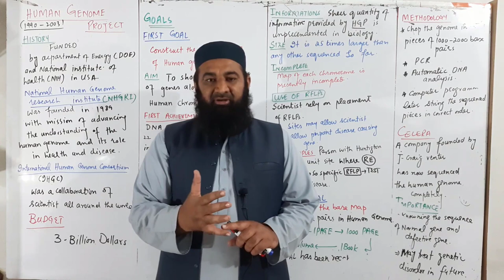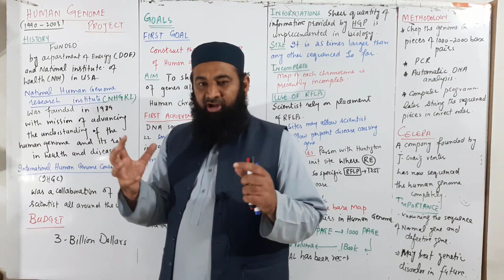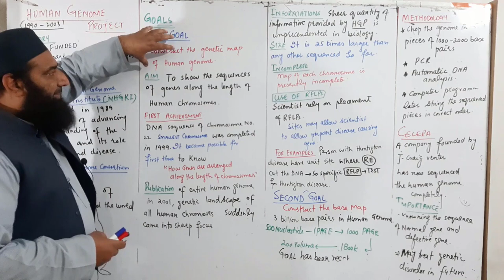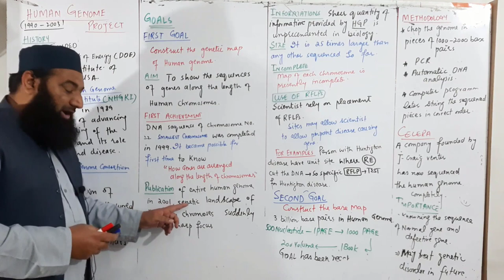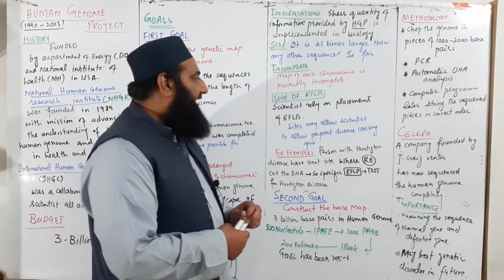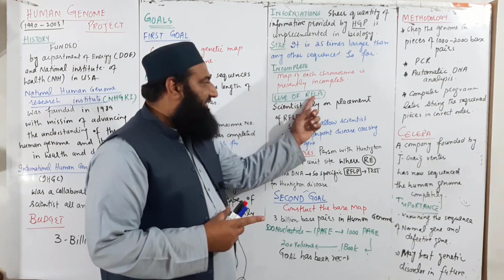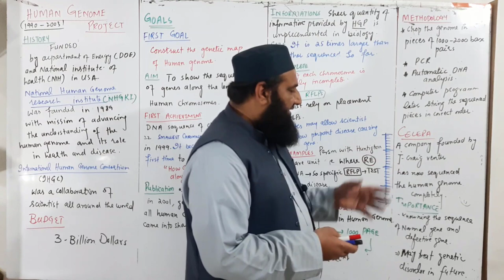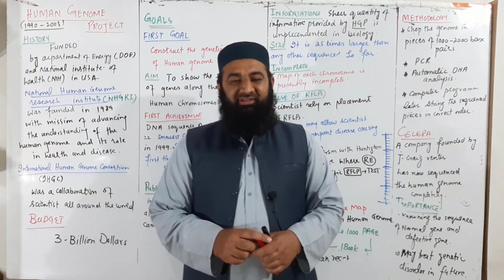Human genome project I biotechnology I CH#23 I Lec# 8 I F.SC. Biology I Class 12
THE HUMAN GENOME PROJECT.
The human genome project is massive effort originally founded by the U.S.
government and now increasingly by U.S. pharmaceutical companies to map the
human chromosomes. Many non-profit and for profit biochemical laboratories around
the world are now involved in the project which has two primary goals.
First Goal.
The first goal is to construct a genetic map of the human genome. The aim is to
show the sequence of genes along the length of each type of chromosome, such as
depicted for the X chromosome in Fig 23.9.
For Chromosomes 22. When the DNA sequence of human chromosome no.
22, one of the smallest human chromosomes, was completed in 1999, it became
possible for the first time to see exactly how genes are arranged along an entire
vertebrate chromosome.
Publication of human genome. With the publication of the entire
human genome in 2001, the genetic landscape of all human chromosomes suddenly
came into sharp focus. The sheer quantity of information provided by the human
genome project is unprecedented in biology.
Size. The human genome is 25 times larger than any other genome sequenced so
far
Use of RFLPs. The map for each chromosome is presently incomplete, and in
many instances, scientists rely on the placement of RFLPs. These sites eventually
allow scientist to pinpoint disease-causing genes because a particular RFLP and a
defective gene are often inherited together.
For example it is known that persons with Huntington disease have a unique site
where a restriction enzyme cuts DNA. The test for Huntington disease relies on this
difference from the normal.
The second goal
It is to construct a base sequence map. There are three billion base pairs in the
human genome and it is estimated it could take an encyclopedia of 200 volumes,
each with 1000 pages, to list all of these. Yet this goal has been reached and all
the chromosomes have been sequenced.
Methodology.
The methodology for has been to first chop of the genome into small pieces each
just 1000 to 2000 base pair long. PCR instrument copy the pieces many times and
then an automatic DNA sequence determine the order of the base pair. A computer
program later string the sequence pieces together in a correct order by looking for
base sequences overlaps between them.
Celera.
Instrumentation has gradually improved and recently one scientist J Craig Venter has
founded a company by the name Celera which has now sequence the entire genome
Importance of Project.
Knowing the base sequence of normal gene may take it possible one day to treat
certain human ills by administrating normal genes and or their protein products to
those who suffer from a genetic disease.